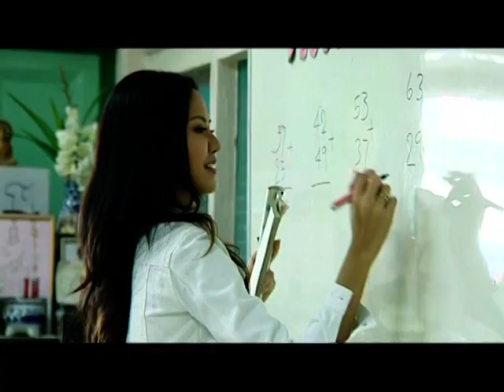MW2010: THAILAND, Beauty with a Purpose Presentation